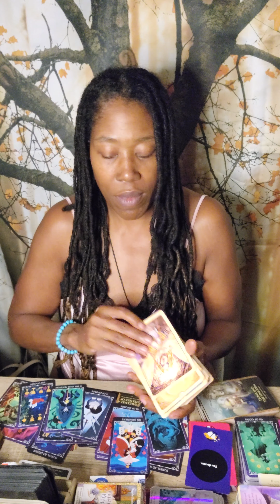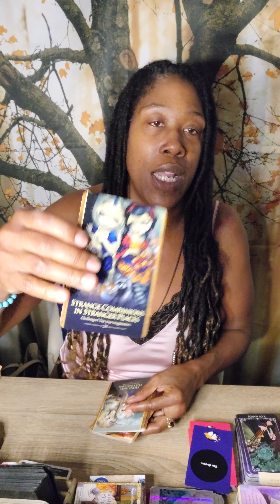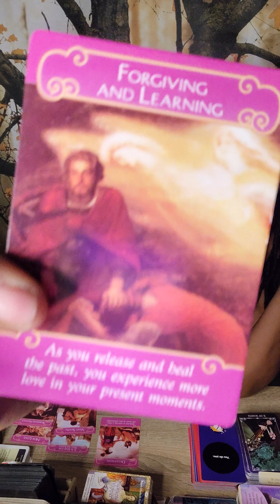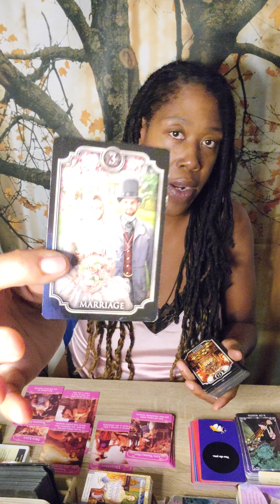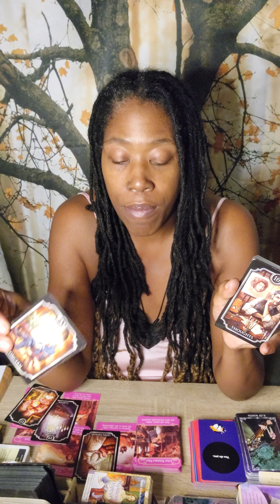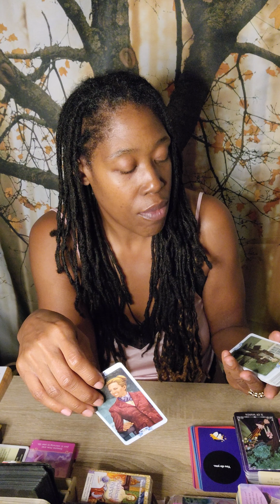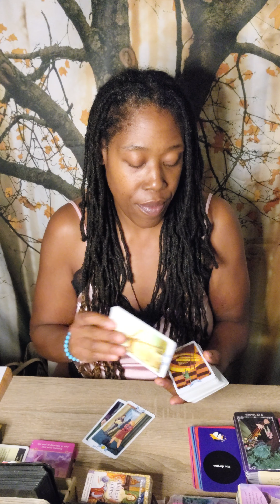Source Speaks! 3am Read. Using the kids to trap you? There's something that you can do. 🤬🤬🤬